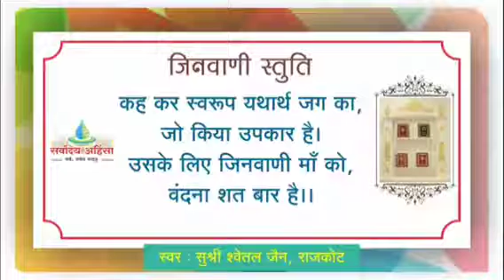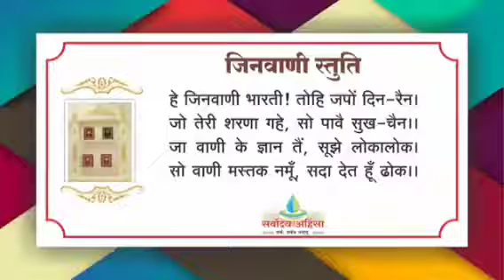35 सत्तास्वरूप ॥ गृहित मिथ्यात्व से छूटने की विधि ॥ 1 March 2021 MON